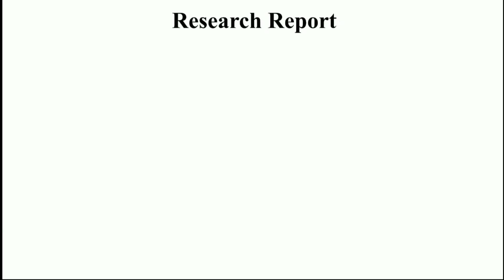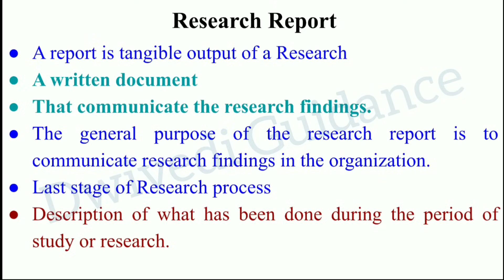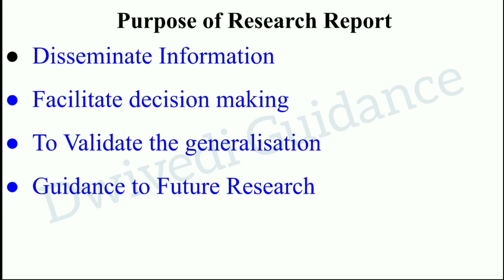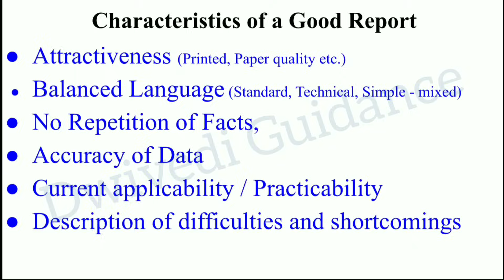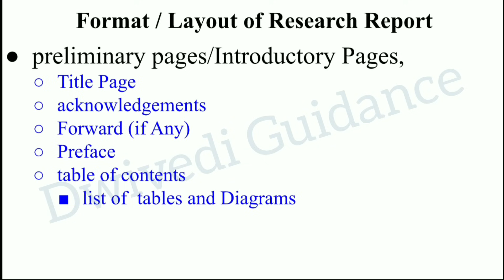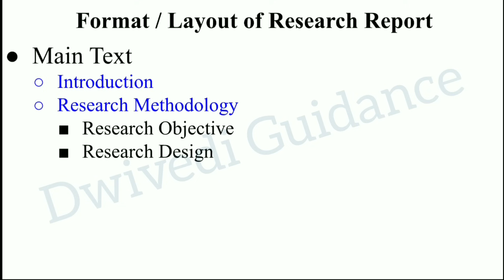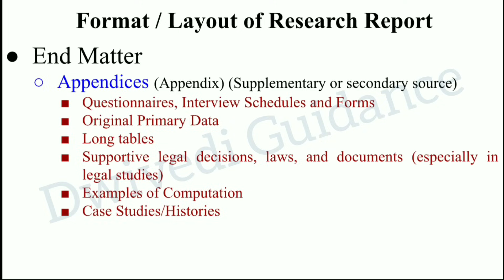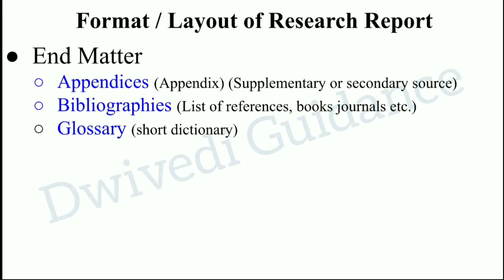Research Report writing, research report in research methodology, research report format, research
research methodology format,
research methodology how to write,
research methodology bba 5th sem,